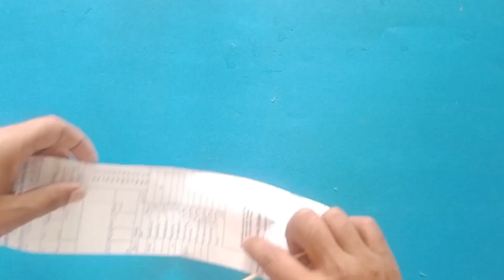Paper flower pot | How to make paper flower pot | Paper Flower vase making | DIY flower pot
Paper Flower Pot Making: Step-by-Step Guide to Creating a Stunning Paper Flower Pot, Perfect for DIY Enthusiasts and Home Decorators.
How to Make Paper Flower Pot: Learn the Art of Paper Crafting with This Detailed Tutorial on Making a Beautiful Flower Pot Using Simple Materials.
Paper Flower Vase Making: Explore the World of Paper Crafts by Crafting Your Own Elegant Flower Vase, Ideal for Adding a Touch of Charm to Your Home Decor.
DIY Flower Pot: Dive Into the Exciting World of DIY Crafts with This Fun and Easy Project to Make Your Own Flower Pot Using Paper, Perfect for All Skill Levels.
Paper Flower Pot Decoration: Elevate Your Home Decor with a Handcrafted Paper Flower Pot, Adding a Stylish and Personalized Touch to Any Room.
Homemade Paper Flower Vase: Discover the Joy of Handmaking Your Own Flower Vase from Paper, Creating a Unique and Artistic Piece for Your Home.
Creative Paper Craft Idea: Unleash Your Creativity with This Unique Paper Craft Idea for Making a Stunning Flower Pot, Sure to Impress Your Guests.
Decorative Paper Flower Pot: Add a Splash of Color to Your Living Space with a Decorative Paper Flower Pot, Bringing Beauty and Elegance to Any Room.
DIY Flower Vase Project: Embark on a Fun and Rewarding DIY Project by Making Your Own Flower Vase from Paper, Perfect for Weekend Crafting Sessions.
Easy Paper Flower Pot Tutorial: Follow Along with This Easy-to-Follow Tutorial to Create Your Own Paper Flower Pot, Making Home Decor Fun and Accessible for Everyone.
Paper Flower Pot
Flower Pot DIY
Paper Craft
Flower Vase
DIY Pot Making
Paper Flower Vase
Handmade Pot
Creative Craft
Home Decor
Flower Arrangement
Craft Idea
Decorative Pot
DIY Project
Recycled Crafts
Creative Decor
Homemade Vase
Decorative Flowers
Upcycled Crafts
Easy Craft
Artistic Decor
Бумажный цветочный горшок
Цветочный горшок своими руками
Бумажная поделка
Ваза для цветов
Изготовление горшков своими руками
Бумажная ваза для цветов
Горшок ручной работы
Креативное ремесло
Домашнего декора
Цветочная композиция
Идея Поделки
Декоративный горшок
DIY-проект
Переработанные поделки
Креативный декор
Самодельная ваза
Декоративные цветы
Переработанные Поделки
Легкая поделка
Художественный Декор
Bumazhnyy tsvetochnyy gorshok
Tsvetochnyy gorshok svoimi rukami
Bumazhnaya podelka
Vaza dlya tsvetov
Izgotovleniye gorshkov svoimi rukami
Bumazhnaya vaza dlya tsvetov
Gorshok ruchnoy raboty
Kreativnoye remeslo
Domashnego dekora
Tsvetochnaya kompozitsiya
Ideya Podelki
Dekorativnyy gorshok
DIY-proyekt
Pererabotannyye podelki
Kreativnyy dekor
Samodel'naya vaza
Dekorativnyye tsvety
Pererabotannyye Podelki
Legkaya podelka
Khudozhestvennyy Dekor
कागज़ का फूलदान
फ्लावर पॉट DIY
कागज शिल्प
फूल गुलदस्ते
DIY पॉट बनाना
कागज़ के फूल का फूलदान
हस्तनिर्मित बर्तन
रचनात्मक शिल्प
गृह सजावट
फूलों का बंदोबस्त
शिल्प विचार
सजावटी बर्तन
DIY प्रोजेक्ट
पुनर्नवीनीकरण शिल्प
रचनात्मक सजावट
घर का बना फूलदान
सजावटी फूल
पुनर्चक्रित शिल्प
आसान शिल्प
कलात्मक सजावट
kaagaz ka phooladaan
phlaavar pot diy
kaagaj shilp
phool guladaste
diy pot banaana
kaagaz ke phool ka phooladaan
hastanirmit bartan
rachanaatmak shilp
grh sajaavat
phoolon ka bandobast
shilp vichaar
sajaavatee bartan
diy projekt
punarnaveeneekaran shilp
rachanaatmak sajaavat
ghar ka bana phooladaan
sajaavatee phool
punarchakrit shilp
aasaan shilp
kalaatmak sajaavat
цветы из бумаги
бумажные цветы своими руками
как сделать цветок из бумаги
как сделать цветы из бумаги
цветок из бумаги